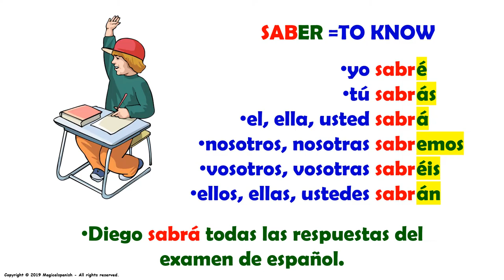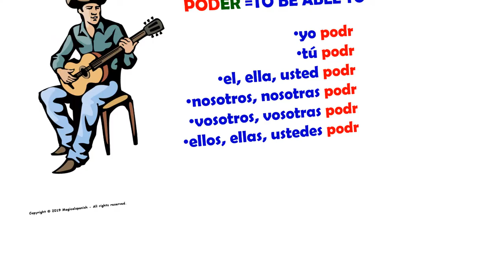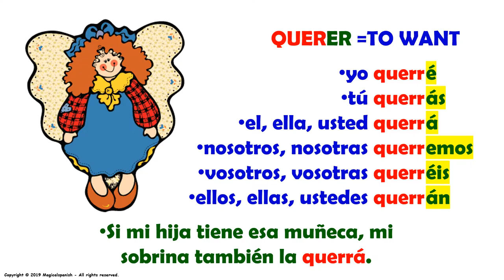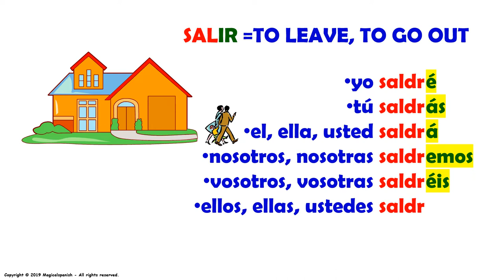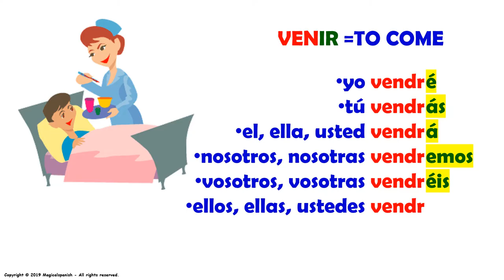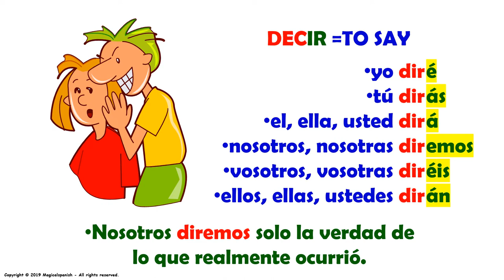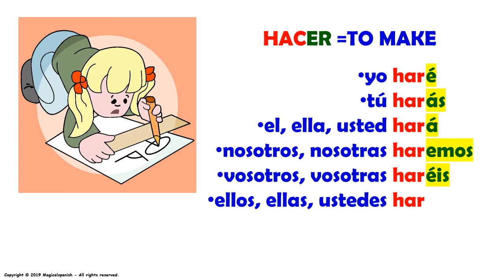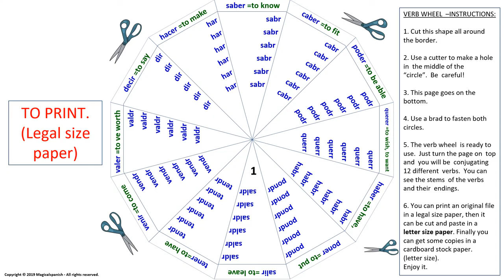El tiempo futuro en español y los 12 verbos irregulares (1)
En este video tenemos los 12 verbos irregulares en el tiempo futuro en español. Es muy importante recordar que estos verbos debemos memorizarlos para poder usarlos correctamente. Espero que te guste este video.
CANAL DE ESPAÑOL
 Magicalspanish (Youtube)
 @mymagicalspanish (Facebook)
 @JovenLen (Twitter)
 @ingleswithraul (Facebook)
 @inglés_joven (Twitter)